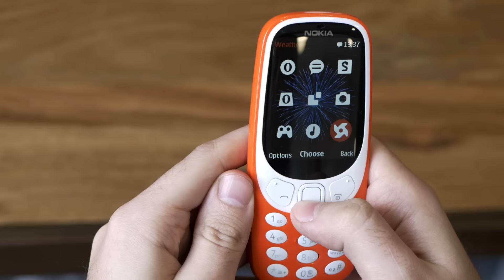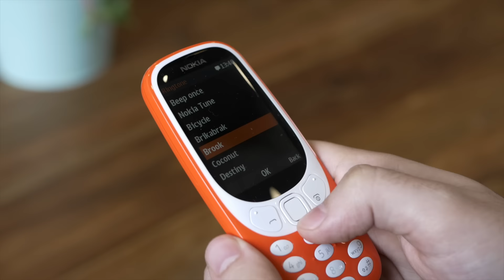Nokia 3310, lo que puedes y no puedes hacer con él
Nuevo Nokia 3310, os contamos qué nos ofrece y qué no nos permitirá hacer la reedición del clásico.

Nokia 3310, 7 cosas que sí y 7 cosas que no puedes hacer

Xataka TV, el principal canal de Youtube sobre noticias de tecnología, te informamos sobre la actualidad de los mejores productos tecnológicos: smartphones, teléfonos móviles y sus apps (Android e iPhone),ordenadores e informática, televisiones y smart tv, tablets, drones, videoconsolas y juegos, cámaras de fotos y fotografía, todos los gadgets que puedas imaginar.